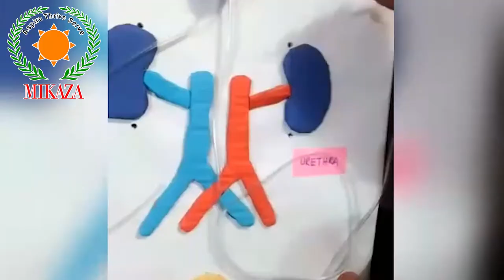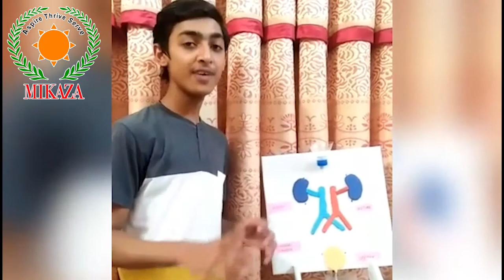MIKAZA's SOCRATES | Episode 3 | MIKAZA Phil Pak School Khairpur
Join Jawad of Grade VII to learn how to create a model of excretory system and. its function in our body.

Join us in our episodes of learning every Wednesday at 5pm.